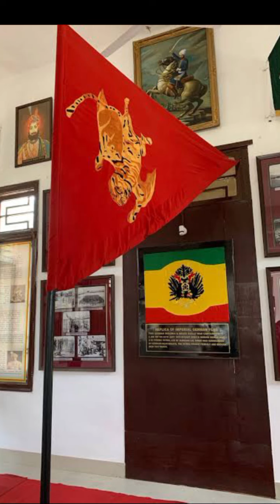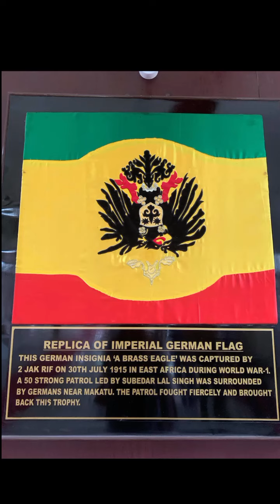Germany को हराने वाले Dogra Rajput के निशान Jak Rifle General Zorawar singh Maharaja Gual Singh की